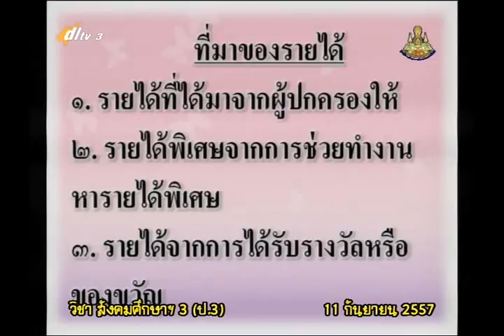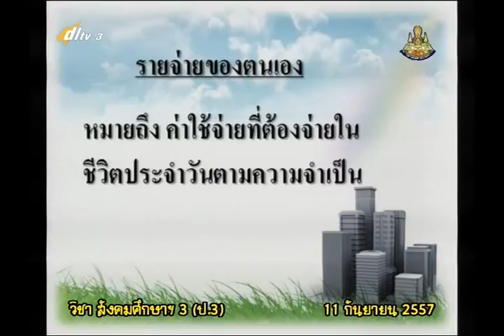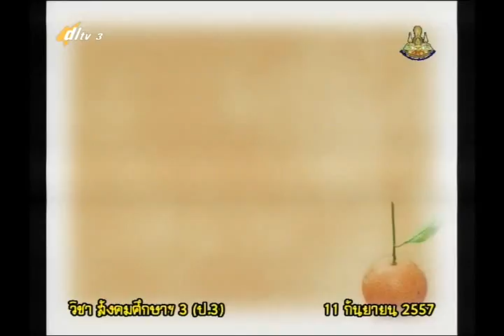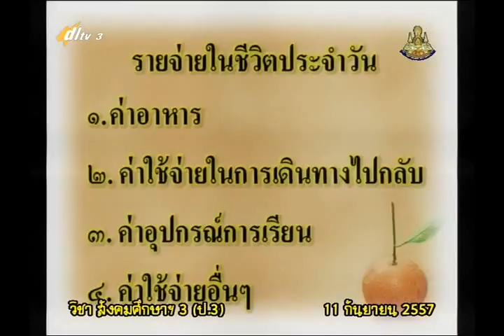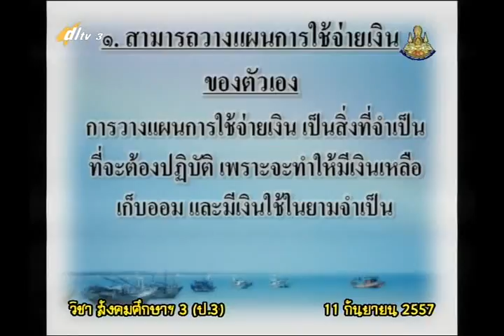047B+3110957+ส+การวางแผนการใช้จ่ายเงินของตนเอง+socp3+dl57t1+w17